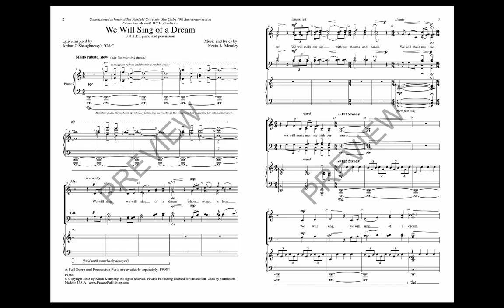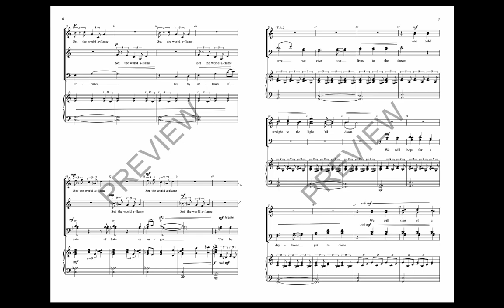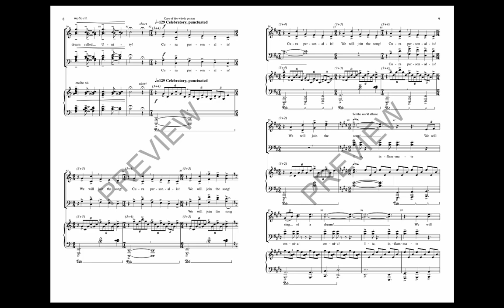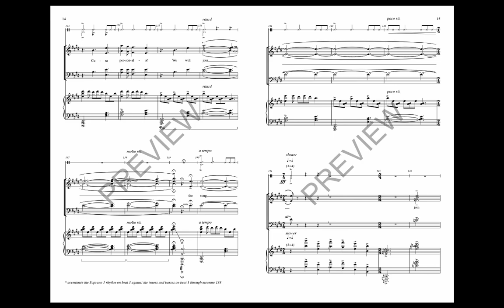We Will Sing of a Dream (SATB)—Kevin A. Memley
SATB, piano and percussion accompaniment
Kevin A. Memley, composer

Using "Ode" by Arthur O'Shaughnessy, Kevin Memley has composed a piece that celebrates music in dramatic fashion.  Beginning eloquently as a concert piece it evolves into epic proportions that could be as theatrical as one can imagine. An excellent festival piece that celebrates the art of music.  Medium in difficulty.